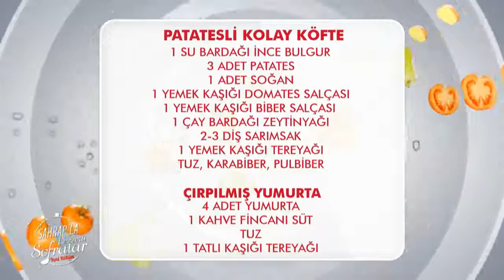Patatesli Kolay Köfte - Ev Yapımı Tarifler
MALZEMELER
1 su bardağı ince bulgur
3 adet patates
1 adet soğan
1 yemek kaşığı domates salası
1 yemek kaşığı biber salası
1 ay bardağı zeytinyağı
2-3 diş sarımsak
1 yemek kaşığı tereyağı
tuz
karabiber
pul biber

ÇIRPILMIŞ YUMURTA
4 adet yumurta
1 kahve fincanı süt
tuz
1 tatlı kaşığı tereyağı

YAPILIŞI
1 adet iri soğanı küp küp doğruyoruz , 3 adet haşlamış olduğumuz patatesi eziyoruz. 1 su bardağı ılık ince bulguru bir su bardağı ılık suyla ıslatıyoruz. 15 dk yumuşaya bıraktığımız bulgurlar ile ezdiğimiz patatesleri aynı kaba koyuyoruz.Sosu için tavaya soğanı kavurmaya başlıyor sonrasın da bir parça tereyağı da koyduktan sonra 1 çorba kaşığı domates salçası , 1 çorba kaşığı biber salçası ve 1 dış sarımsak da ilave ettikten sonra baharatlarımızı ekliyoruz. Tuz , karabiber,kırmızı pul biber,naneyle beraber kavurmaya devam ediyoruz. Kavrulan sosu patateslerin üstne ekleyerek yoğurmaya başlıyoruz.